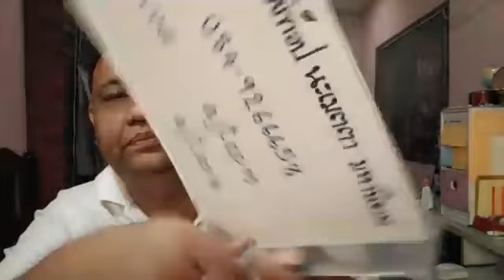อ ท๊อป วชิระ ไลฟ์สดดูดวงไพ่ยิปซี ตอนที่ 610